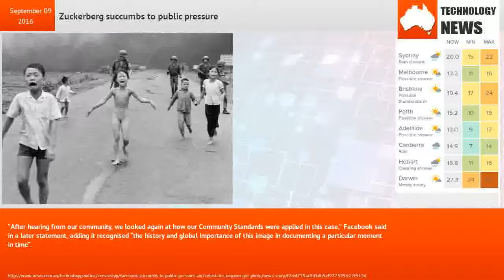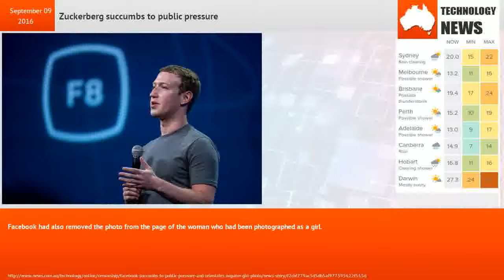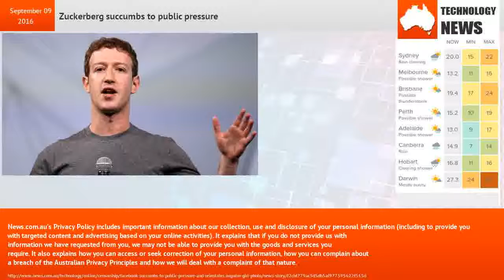Zuckerberg succumbs to public pressure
Facebook reverses its decision to censor a Vietnam War image of a naked girl escaping an attack in 1972.In a clash between a democratically elected leader and the social media giant over how to patrol the internet, Norway Prime Minister Erna Solberg said Facebook was editing history by erasing images of the iconic 1972 “Napalm Girl” photograph, which showed children running from a bombed village. The company initially said the photo violated its Community Standards barring child nudity on the site.“After hearing from our community, we looked again at how our Community Standards were applied in this case,” Facebook said in a later statement, adding it recognised “the history and global importance of this image in documenting a particular moment in time”.Solberg posted the iconic “Napalm Girl” news photograph on her Facebook page after the company had deleted it from sites of Norwegian authors and the daily Aftenposten.